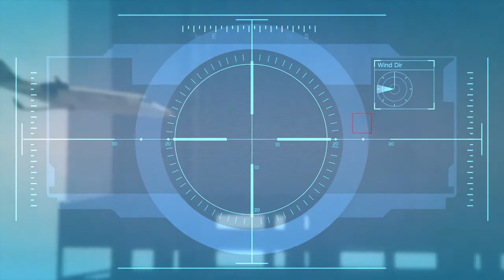Grand Theft Auto V. Story mode Mission. Caida libre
GTA 5 Story mode Mission Caida libre